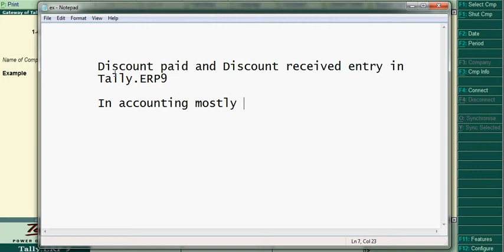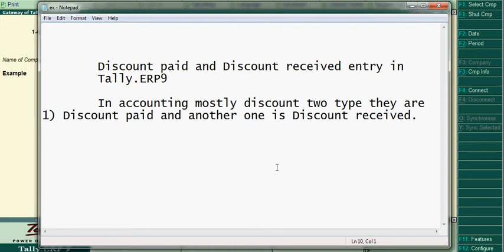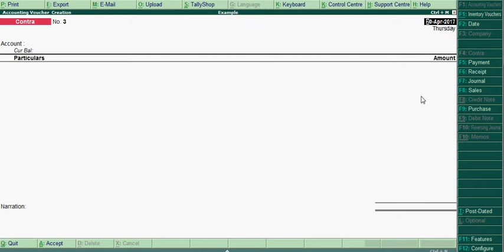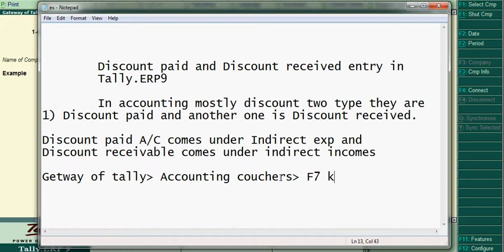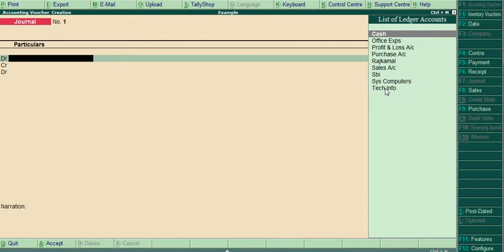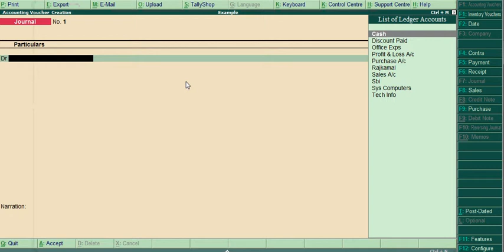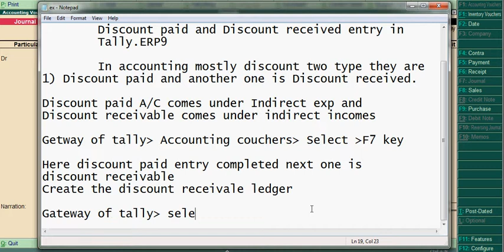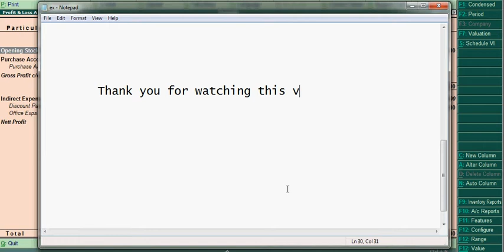Discount paid & Discount received entries tally ERP 9